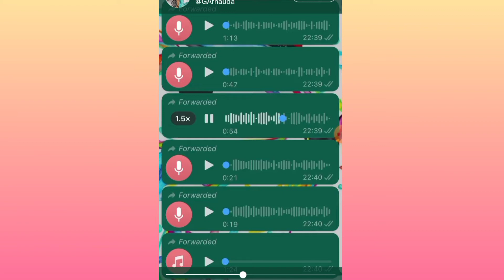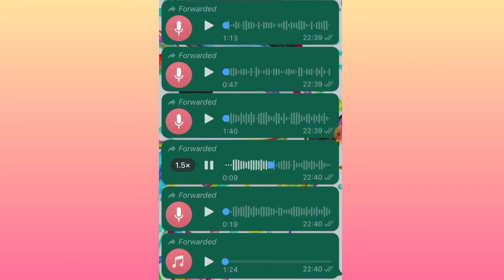ANTRO RICO CLUB H0M0F0B1C0 + NUESTRA EXPERIENCIA AHÍ EN EL PRIDE 2022 / PABLO MARTINEZ VLOGS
Hola amigos como están, buenos días, buenas tardes, buenas noches donde quieran que se encuentren les mando un cordial saludo, en días anteriores se suscitó un altercado a las afueras de este antro llamado RicoClub, en el cual a unos compañeros de la ComunidadLGBT los quisieron asaltar y empleados de este lugar, se salieron a golpearlos y los mandaron al hospital

PARA DONACIONES Y AYUDAR AL CANAL A SEGUIR CREANDO CONTENIDO:
DEJEN SU BONITA PROPINITA - BANAMEX 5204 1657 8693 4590
NO PRETENDO INFRINGIR DERECHOS SOLO DIFUNDIR ENTRETENIMIENTO

LES DEJO AQUI ABAJO OTROS VIDEOS QUE LES PUEDEN INTERESAR